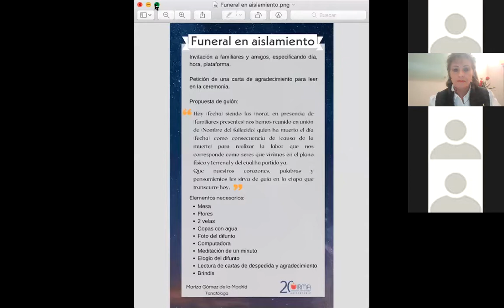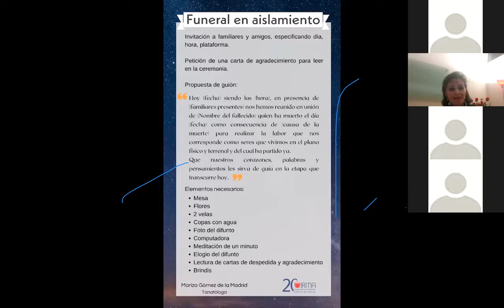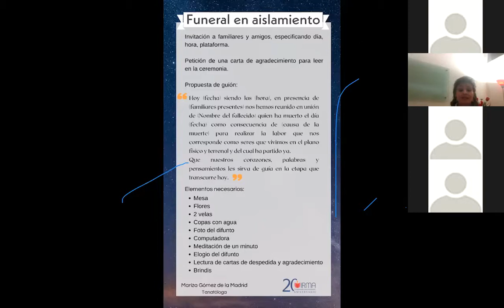Duelo por muerte de un familiar: el cambio de rituales de despedida a partir del Covid-19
El Centro Mexicano para la Filantropía, organizó el webinario Duelo por muerte de un familiar: el cambio de rituales de despedida a partir del Covid-19, el 23 de junio de 2020.